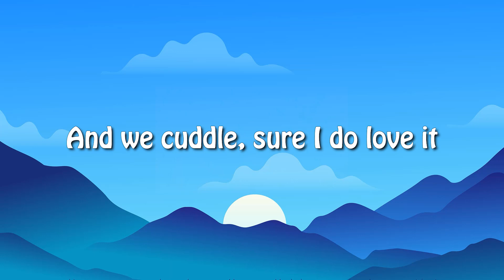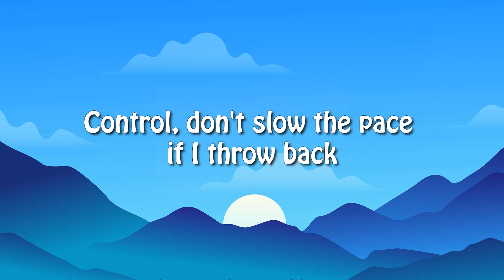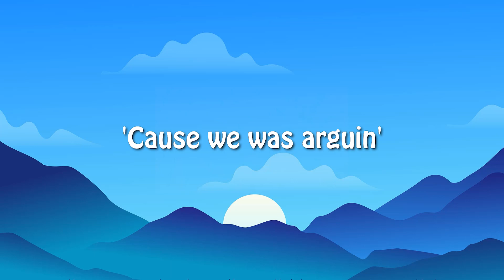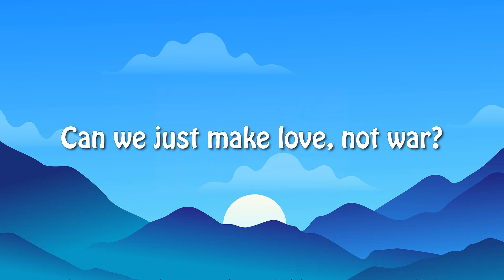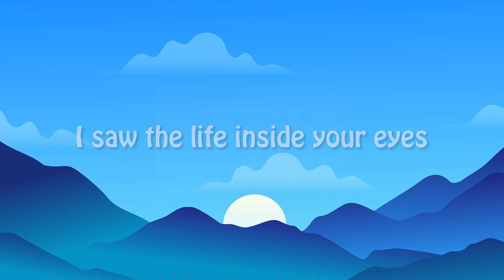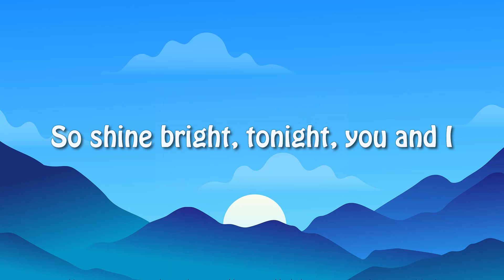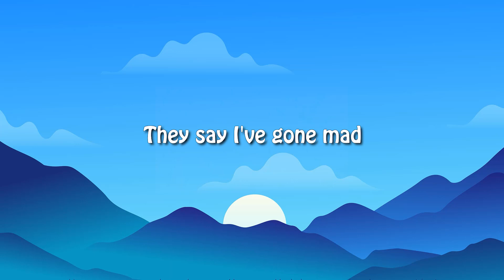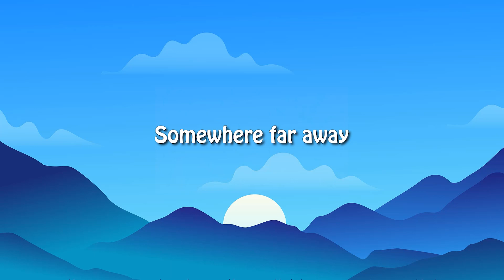Doja Cat - Kiss Me More (Lyrics) ft. SZA